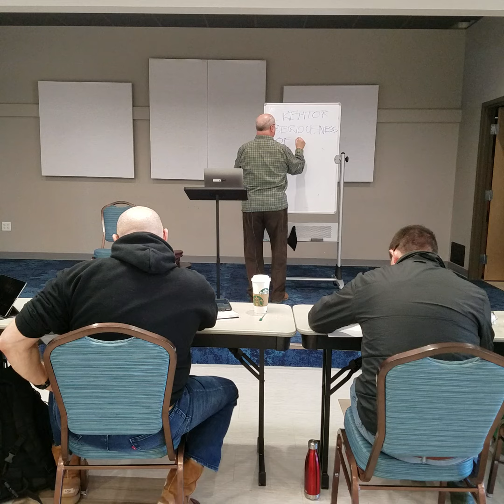VBI Old Testament Survey Vanguard Bible Institute, Part Two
Vanguard Bible Institute. Old Testament Survey